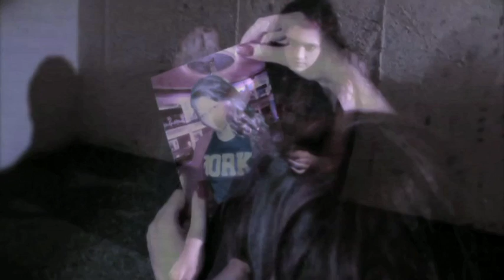Marc Andrew - Someday (Official Video)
Music video conceived, filmed and directed by Per4mance Works  in association with Splash Productions for Scottish Singer songwriter Marc Andrew. The video sees the main character who has Schizophrenia create a whole other person and believes that she has to kill her but by killing her is she going to kill herself?

Directed By Marc Andrew / James Hamilton / Annabella Seeth
Backing Vocals by Ashley McCullagh
Cameras: Annabella Seeth / Ron Seeth
Actresses in order of Appearance: Sarah Evans and Elspeth Deleece.
Available On:
Buy Someday On iTunes:
Buy Someday On HMV Online:
Buy Someday On Google Play:
Listen On Spotify:
Listen On Deezer:

Copyright Marc Andrew / Sugar Records 2014